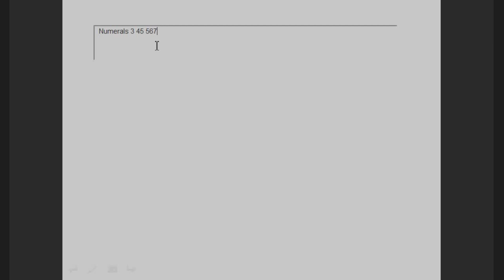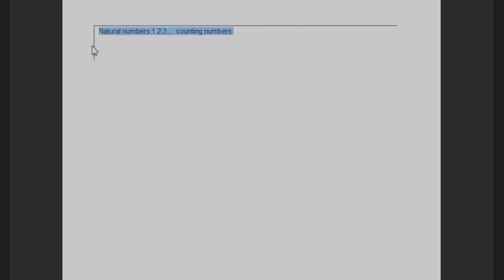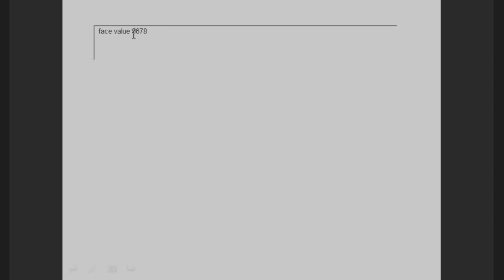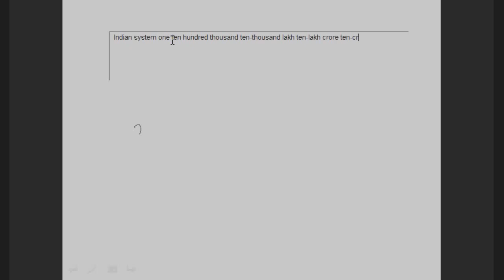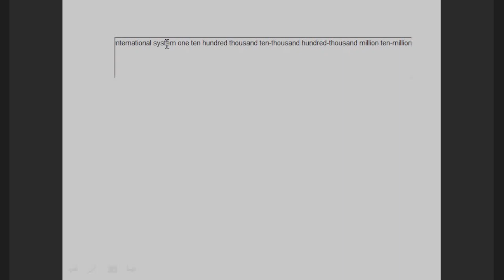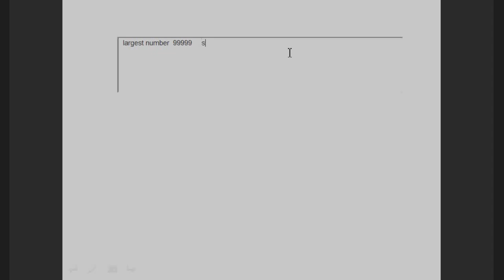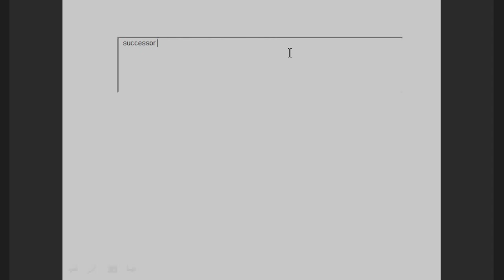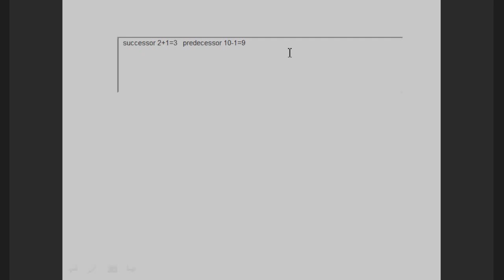TET MATHEMATICS: NATURAL NOS.AND OPERATIONS ON NOS. (PAPER1+PAPER2)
If u want in English language,pliz comment(s).